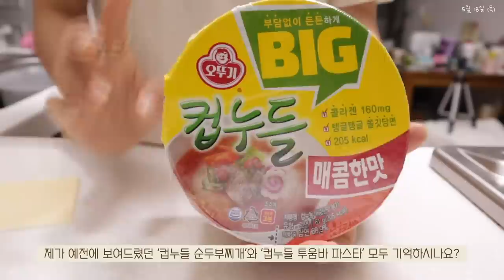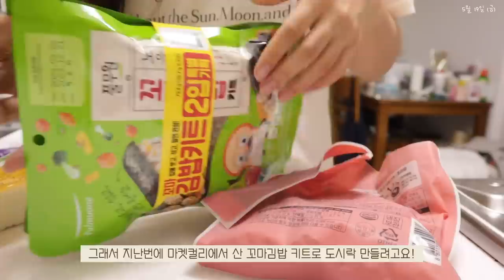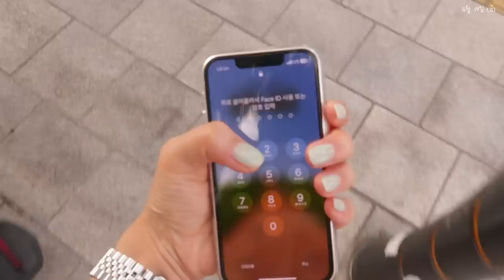SUB)🍜누구나 쉽게 따라할 수 있는 초간단 다이어트식단 요리브이로그 | 컵누들 부대찌개, 두부어묵 떡볶이, 반숙 두부조림, 닭쏘볶음밥, 꼬마김밥, 핫도그 샐러드(?)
00:21 닭고야 샐러드
02:44 컵누들 부대찌개
05:37 꼬마김밥 도시락
06:58 핫도그 샐러드+단백질쉐이크
09:24 [햇반] 닭가슴살 곤약죽+탕수육
10:17 소세지달걀볶음밥
11:59 두부어묵 떡볶이
13:58 홈카페(아메리카노)+산책
15:41 반숙 두부조림

안녕하세요 우리 하루들🥨
오늘은 맛있는 초간단 레시피 가득 담은 영상을 준비했어요

많은 분들의 후기가 있었던 컵누들 레시피의
새로운 버전인 컵누들 부대찌개도 만들어 먹고,
여행 전 관리하기 위해 간편하고 간단하게 식단 먹은 모습도 담아봤어요!
요즘은 진짜 편하고 좋은 제품이 많이 나오는 것 같아요☺️
핫도그, 프로틴 두부어묵, 곤약죽 등등 귀찮아도 이런 제품 있으면 집에서 밥 먹을 맛도 나고 덕분에 즐겁게 식단 관리할 수 있는 것 같아요〰️

특히 오늘 영상에서 보여드린 컵누들 부대찌개는 속세의 맛 뺨치는..
그런 맛이니까 꼭 따라해보세요~💛

하루종일 비 내리는 주말, 집에서 따뜻하고 편안하게 영상 봐주시고 내일은 오늘 영상에서 나온 식단 한끼 따라서 드셔보세요..🍜🍗🥗🥨